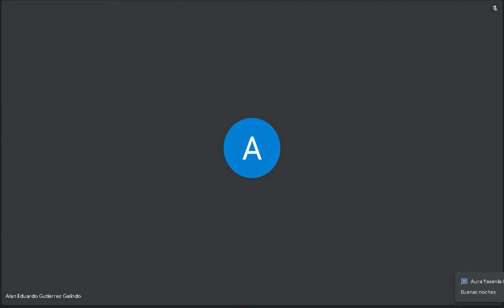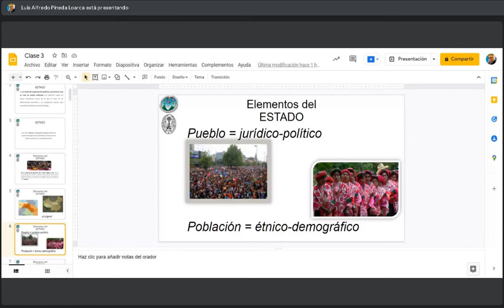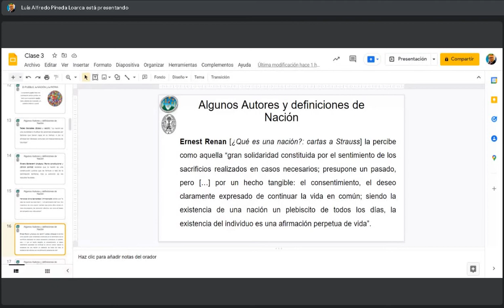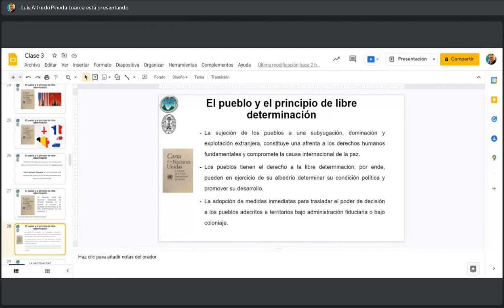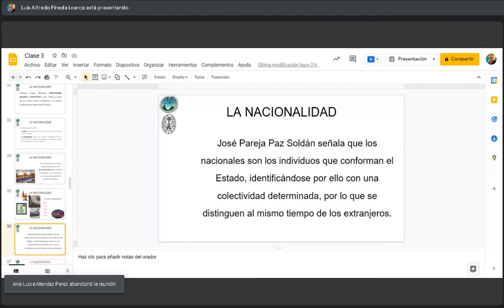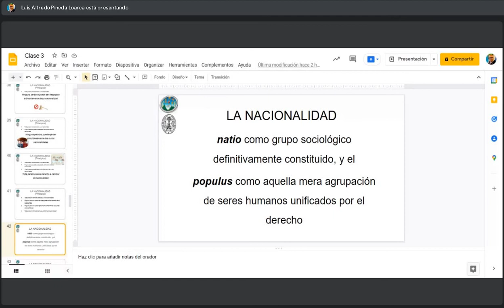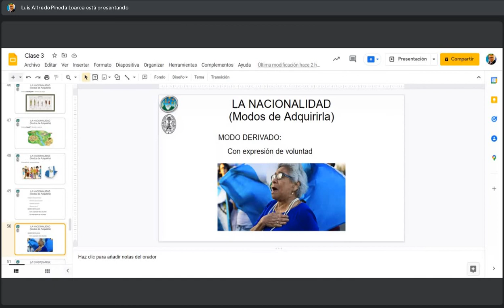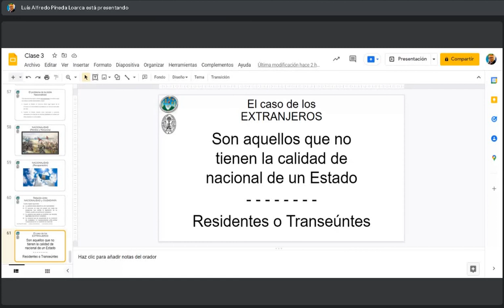Teoria del estado C 3/02/2022